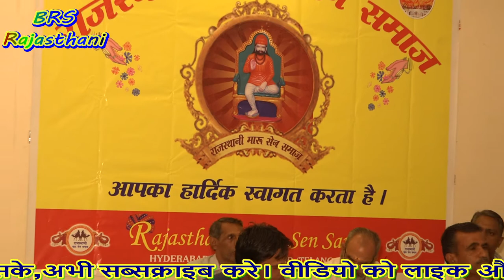कुण-जी लाया तुबड़ा _ देसी पियोर राजस्थानी भजन _ पारसमल सैन देवरिया II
…...​​​ : प्रोग्राम का विवरण : ...… ..

★ ➽ भजन :- कुण-जी लाया तुबड़ा
★ ➽ सिंगर :-  पारसमल सैन देवरिया
★ ➽ आयोजक :- ​श्री राजस्थानी मारु सेन समाज हैदराबाद तेलंगाना
★ ➽ आयोजन  की दिनाँक :-   30 /  04   /  2019 वार….​मंगलवार
★ ➽ साउंड :- श्री भवानी साउंड ( किसनसिंह ) 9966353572
★ ➽ मिडिया कवरेज :- श्री परबत सिंह राजपुरोहित
★ ➽ एडटिंग :-भगवानराम ( राठौड़ ) सीरवी ​.
★ ➽ केमरामेन :- प्रवीण कुमार .
​★ ➽ चैनल डायरेक्टर :- भगवानराम सीरवी हैदराबाद .
★ ➽ अपने प्रोग्राम का सीधा-प्रसारण / यूट्यूब पर अपने प्रोग्राम को अपलोड करने   .         हेतु सम्पर्क करे :-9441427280
★  ➽ CopyRights :-- BRS Rajasthani  [ भगवानराम सीरवी 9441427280 ]